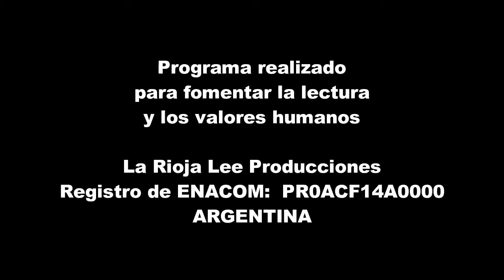"El recolector de pelusas..."